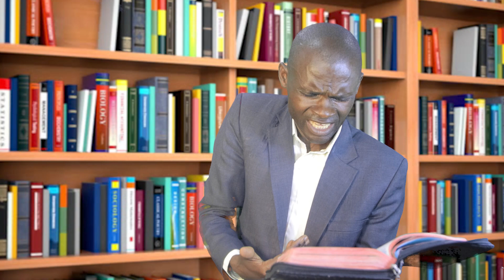32. DÉCOUVRONS LA VÉRITÉ : LE QUATRIÈME COMMANDEMENT PAR PATRICE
reveil # réforme # lavérité présente #
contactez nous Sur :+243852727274